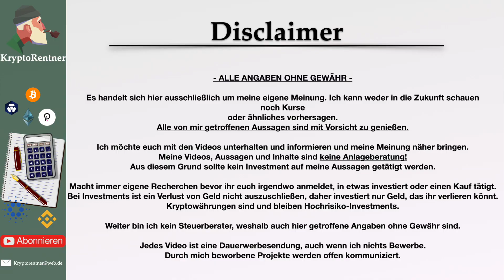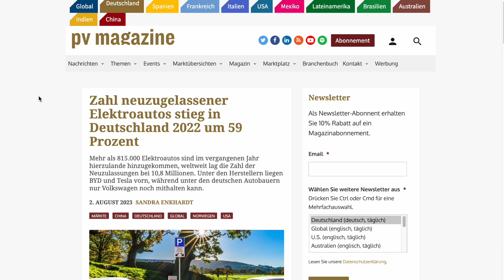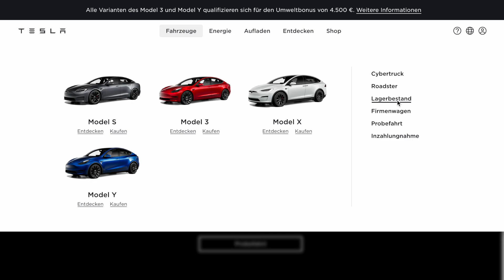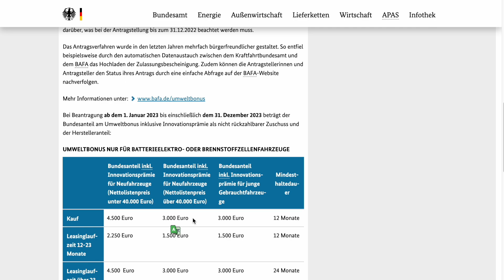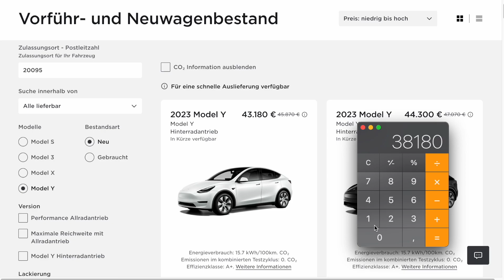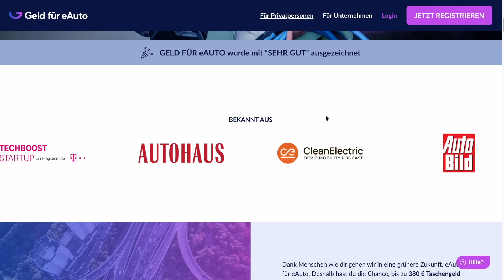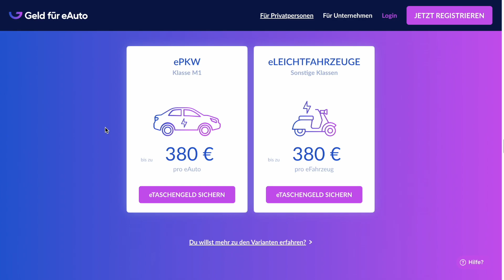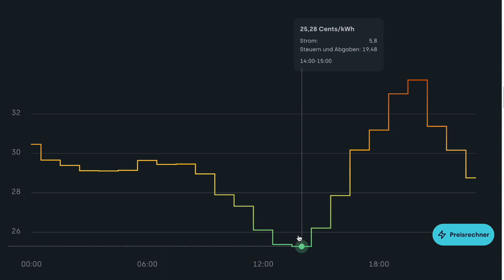E-Auto günstig Kaufen! Geld für Elektromobilität ! Tesla